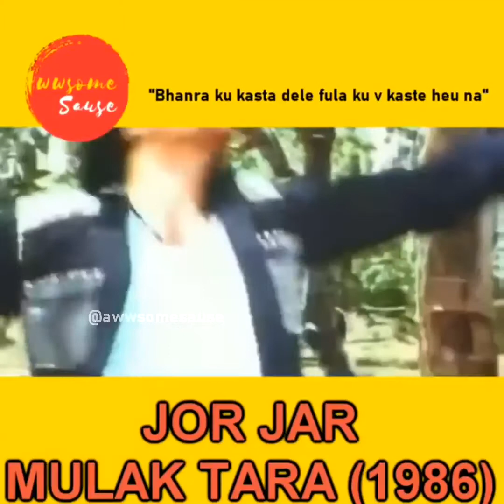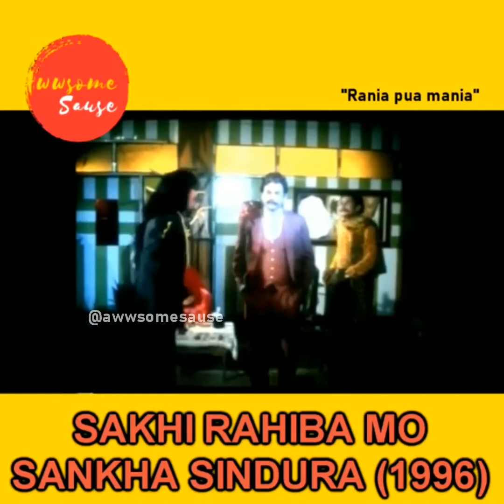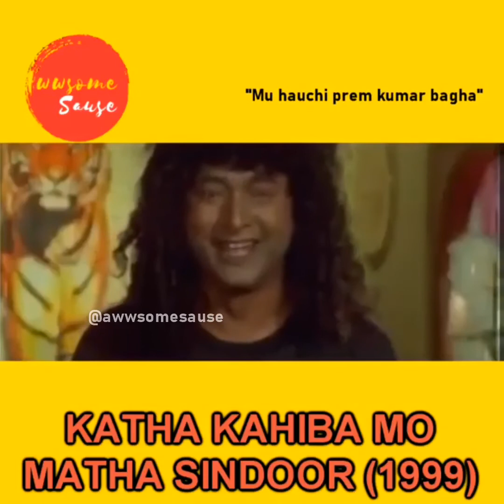9 famous dialogues of HARA PATNAIK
Some of the most iconic dialogues of Ollywood's best villain HaraPatnaik .
Did we missed any famous dialogues?
W𝚑𝚒𝚌𝚑 𝚂𝚊𝚞𝚜𝚎 𝚍𝚘 𝚢𝚘𝚞 𝚠𝚊𝚗𝚝?